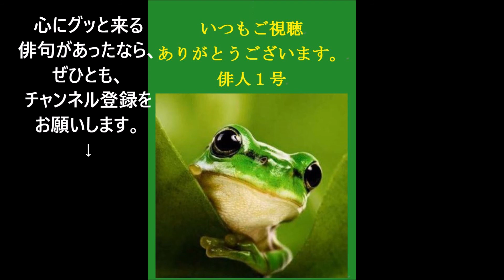鷲谷七菜子の俳句。2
鷲谷七菜子（わしたに ななこ）

1923年1月7日 - 2018年3月8日

大阪府出身。

夕陽丘高等女学校（現・大阪府立夕陽丘高等学校）卒業。

水原秋桜子、山口草堂に師事。

「馬酔木」「南風」同人。

「南風」婦人投句欄選者。
「南風」主宰。

授賞：
1977年、『花寂び』で現代俳句女流賞。
1983年、『游影』で俳人協会賞。
2005年、『晨鐘』で第39回蛇笏賞。

★Amazon・鷲谷七菜子★